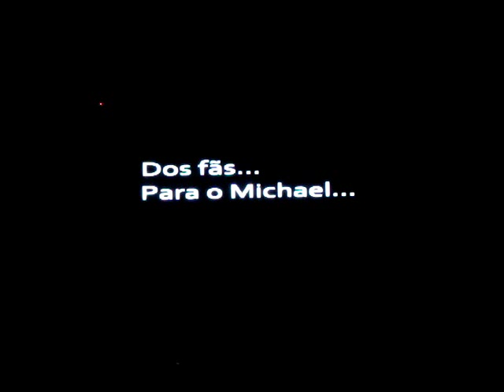TRIBUTO THIS IS IT BRAZIL (RODRIGO TEASER) 25/09/12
SHOPPING BOURBON (SP)
TEATRO BRADESCO
THEATHER BRADESCO